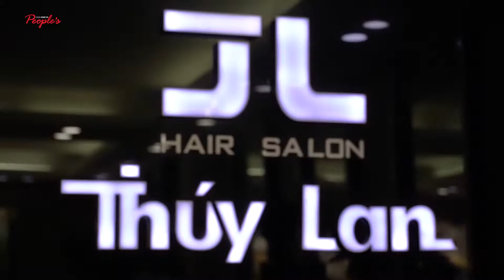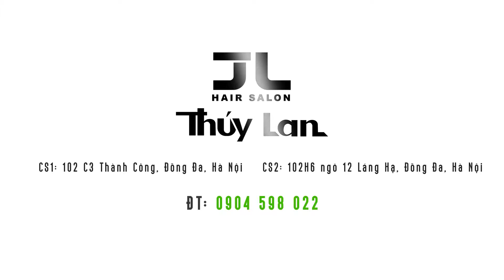SALON THÚY LAN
NGẪU HỨNG CÙNG TÓC

Với mong muốn đem đến bước ngoặt về phong cách sống và tinh thần, NTMT Thúy Lan đã thêm vào kiểu tóc đơn giản của cô gái phong cách POP ART. Hãy xem liệu phong cách này có làm cho cô gái nổi bật hơn!
VÒNG 2 GIẢI MẪU TÓC ĐƯỢC YÊU THÍCH NHẤT DO NGƯỜI TIÊU DÙNG BÌNH CHỌN DỰ KIẾN BẮT ĐẦU VÀO 03/06/2019. MẪU TÓC NÀO ĐƯỢC YÊU THÍCH NHẤT Ở VÒNG 2 NÀY & NHẬN 01 IPAD MINI GEN 5 BẢN 2019? HÃY CÙNG THEO DÕI PAGE GOLDWELL VIETNAM ĐỂ CẬP NHẬT NHÉ.

Địa chỉ: 102 H6 Ngõ 12 Láng Hạ, Hà Nội